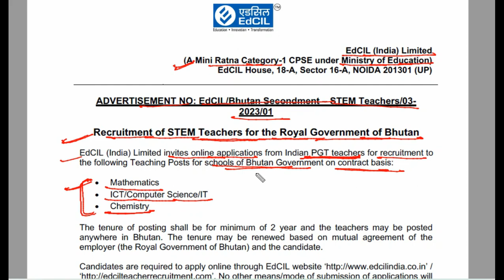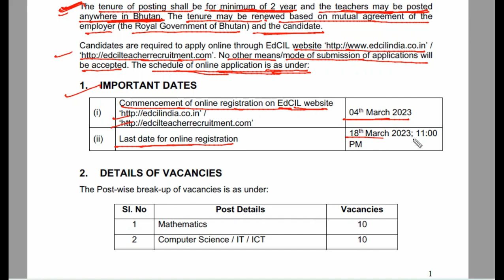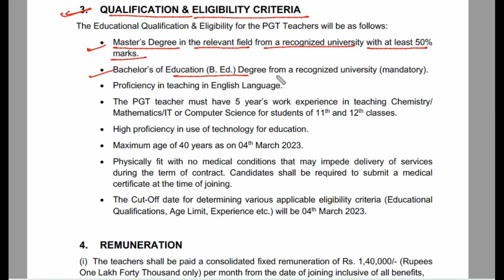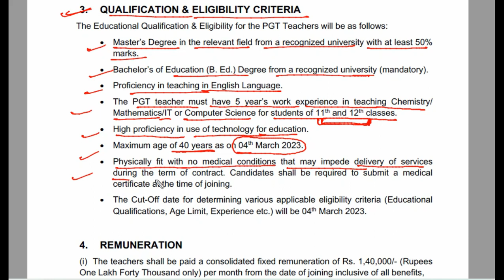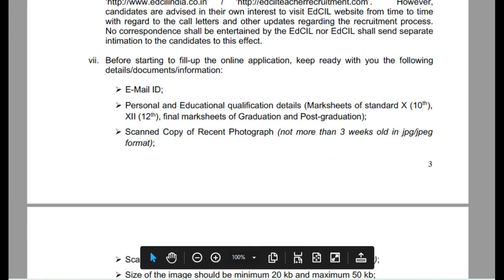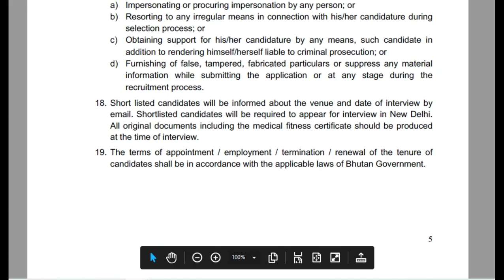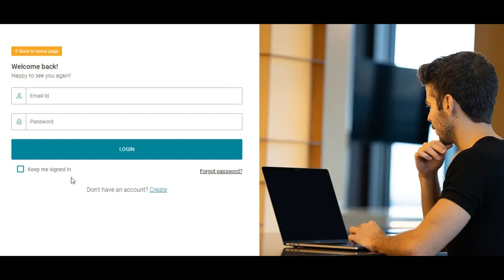EdCIL(India)Limited||Miniratan category1Under ministry of education||recruitment 2023||PGT chem/math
Kasturba Gandhi Balika Vidyalaya, kvs, NVSTeachersRecruitment2022, new, guest,  SSA,PAYSCALE,बिहार, शिक्षक भर्ती, UP, छत्तीसगढ़, cg, संविदा, NVS, RO, PDF, korba, APS, roorkee
 Vacancy 2022,सर्व शिक्षा अभियान में आई भर्ती, सर्व शिक्षा अभियान में सीधी भर्ती 2022, सीधी भर्ती,Art Education Instructor की आई भर्ती, sarva shiksha recruitment 2022,sarva shiksha abhiyan recruitment 2022,Army Public School PGT, TGT & PRT Recruitment 2022, Army Public School,
Sarva_Shiksha_Abhiyan_Recruitment_2022, kvs pgt tgt prt guest teachers kashipur afssulurtamilnadu, Police Recruitment 2022,sarkarinaukariPost 8419,NVS PGT TGT PRT TEACHERS RECRUITMENT 2023
teacher vacancy 2022,teacher recruitment 2023,sarkari teacher kaise bane,kvs new vacancy
kvs recruitment ,kvs new vacancies, kv me job kab aayegi,kvs tgt recruitment,
kvs pgt recruitment,kvs prt recruitment, kvs recruitment
KVS RECRUITMENT NOTIFICATION ,KVS RECRUITMENT,KVS VACANCY
KVS RECRUITMENT NOTIFICATION 2022,kvs PRT RECRUITMENT NOTIFICATION,KVS TGT RECRUITMENT NOTIFICATION,KVS PGT RECRUITMENT NOTIFICATION,KVS PRT ELIGIBILITY,KVS AGE CRITERIA
KVS PRT BOOKS,KVS TGT BOOKS,KVS PGT BOOKS,NVS PGT VACANCY
NVS TGT VACANCY,NVS PGT BOOKS,NVS TGT BOOKS
NVS PGT RECRUITMENT,NVS TGT RECRUITMENT NOTIFICATION
NVS PREPARATION,DSSSB PRT,pgt,tgt TEACHERS RECRUITMENT
,CTET ELIGIBLE
CTET KAB HOGA,CTET NEW EXAM PATTERN,DELHI PUBLIC SCHOOL TEACHER VACANCY,DELHI PUBLIC SCHOOL RECRUITMENT,DPS VACANCY,DPS RECRUITMENT,DPS VACANCY 2023,DPS RECRUITMENT 2023,DPS VACANCY NOTIFICATION
PLEASE VERIFY THE AUTHENTICITY FROM OFFICIAL WEBSITE  OR OTHER SOURCES BEFORE APPLY APPLICATION,